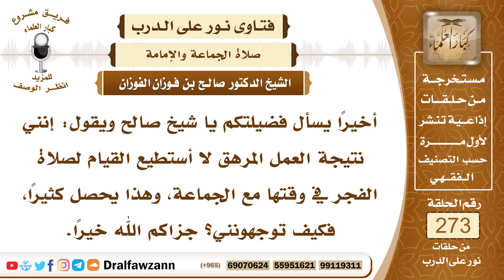4625- الإرهاق ليس عذراً للتخلف عن صلاة الجماعة - الشيخ صالح الفوزان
السؤال: جزاكم الله خيرًا وأحسن إليكم، أخيرًا يسأل فضيلتكم يا شيخ صالح ويقول: إنني نتيجة العمل المرهق لا أستطيع القيام لصلاة الفجر في وقتها مع الجماعة، وهذا يحصل كثيرًا، فكيف توجهونني؟ جزاكم الله خيرًا.
الجواب: نوجهك بأنه يجب عليك صلاة الفجر مع الجماعة، ولا يجوز لك ترك صلاة الجماعة أو إخراج الصلاة عن وقتها، والإرهاق ليس بعذر، بإمكانك أن تخفف من الشغل وأن تنام مبكرا لأجل الصلاة، الصلاة يجب أن تحسب لها حسابها، فيجب عليك حضورها مع الجماعة.

السيرة الذاتية :
للاشتراك في قناة الشيخ صالح الفوزان

14_ الشيخ محمد أمين الشنقيطي
يتيوب

15_سماحة المفتي عبد العزيز آل الشيخ
 يوتيوب

رئيس الفريق
لمشروع كبار العلماء